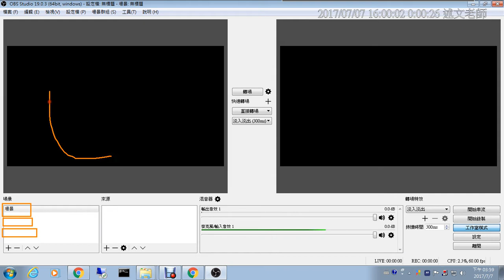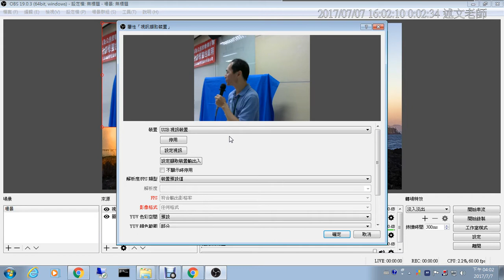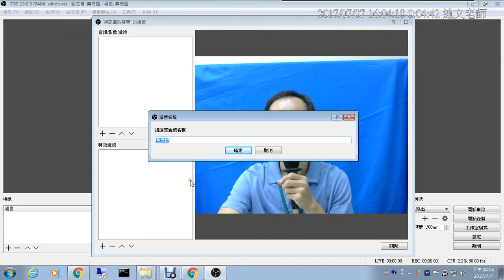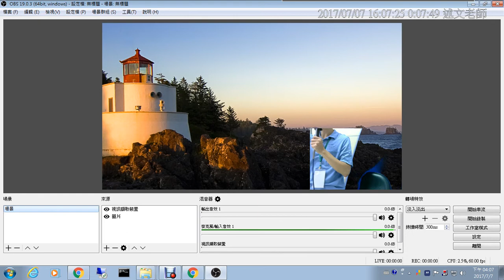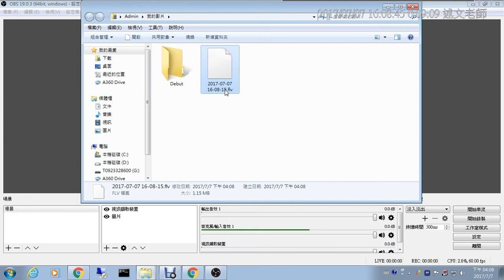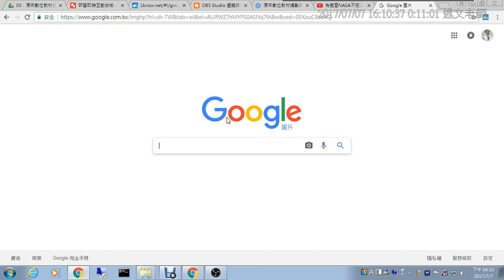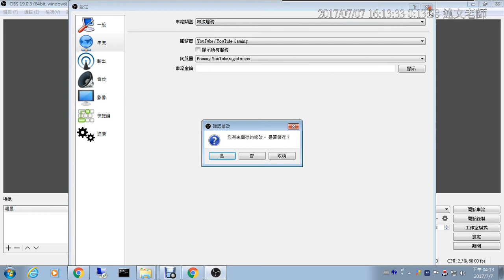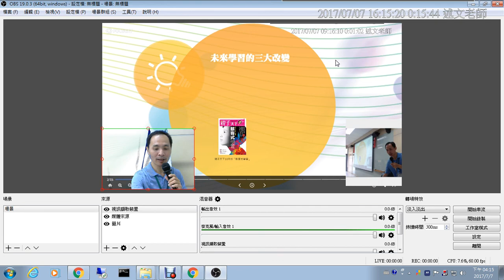02：OBS虛擬攝影棚的使用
此影片為「20170707公民營：原來數位教材製作與錄影，一個人就能完成！(2017)」研習錄影影片！